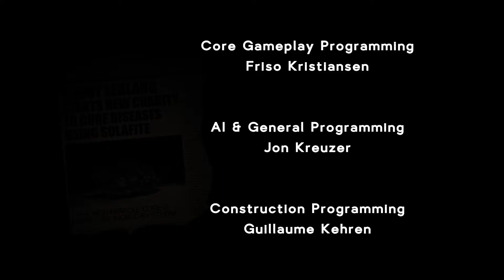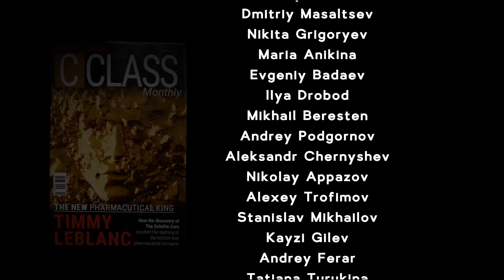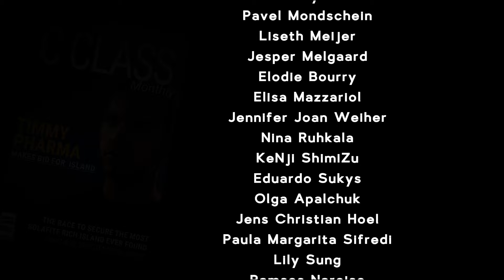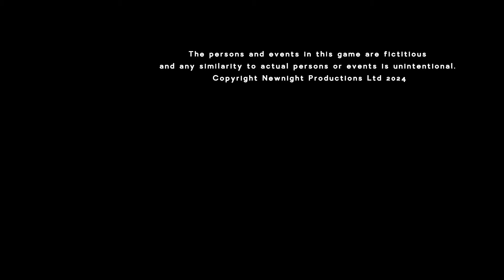The Best Ending!!! Sons of The Forest!!